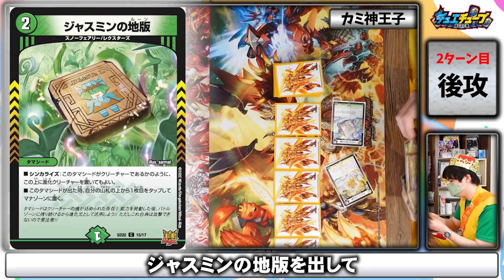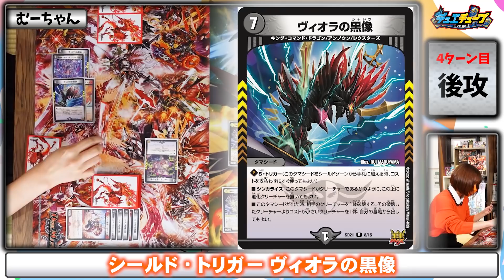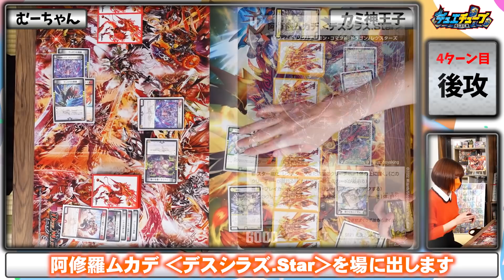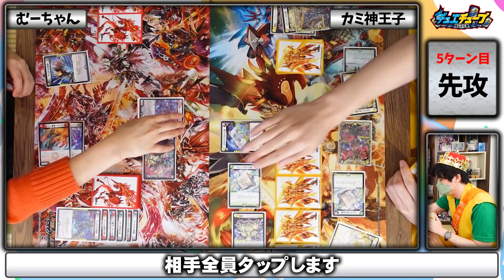タカラトミーの社員から呼び出されました…。【デュエマ】【武者修行】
むーちゃんデュエマ武者修行〈第15話〉
タカラトミー社員のカミ神王子から呼び出し？！

カミ神王子が語る鬼社員とは…